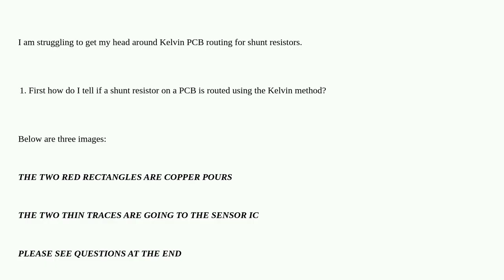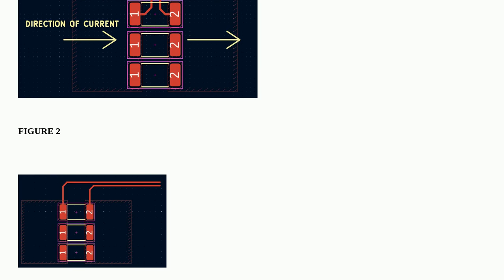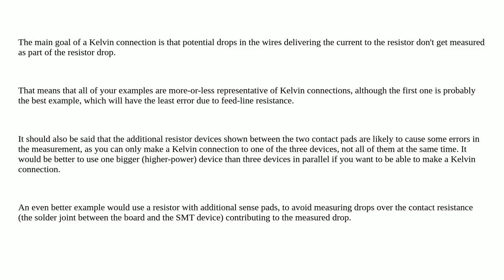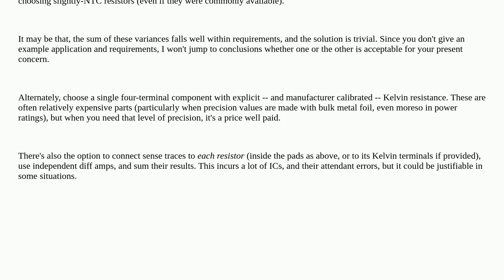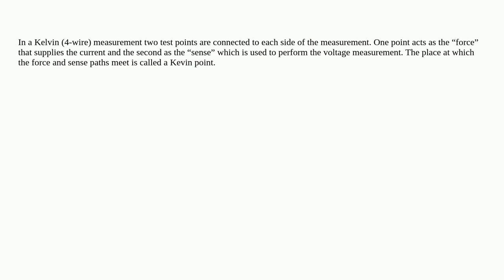Electronics: How do I tell if a shunt resistor is routed using the Kelvin method?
How do I tell if a shunt resistor is routed using the Kelvin method?

A special thanks goes out to the community

  shunt current-measurement